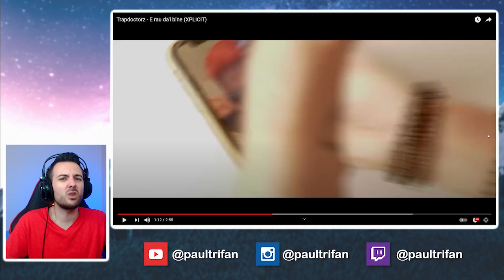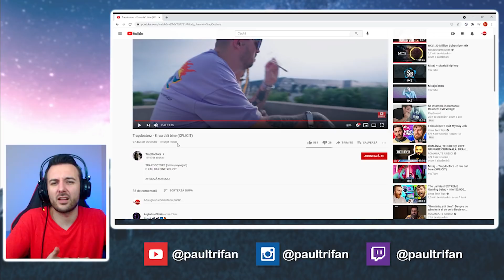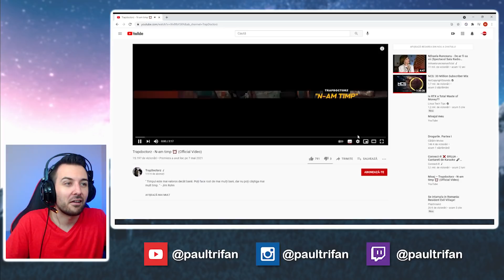Reactionez la Doctorii Trapului Romanesc